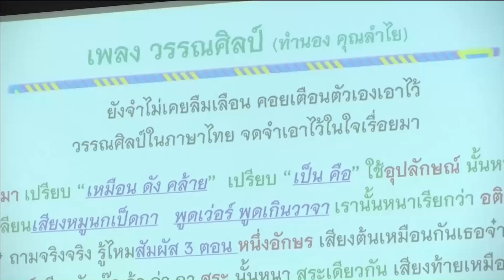63-01-21 ศธ. เตรียมจัดสรรงบเพื่อพัฒนาการศึกษาใต้